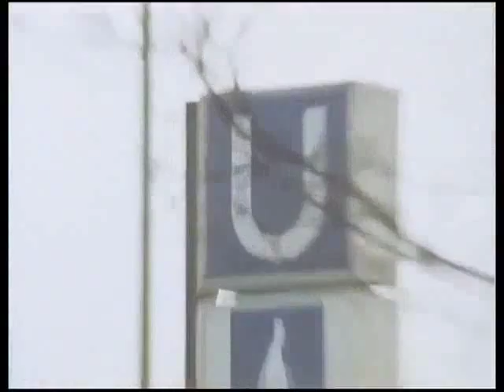Frank Duval - Something Is Crying (Version from movie Der Alte)